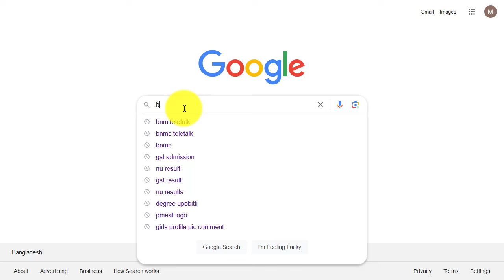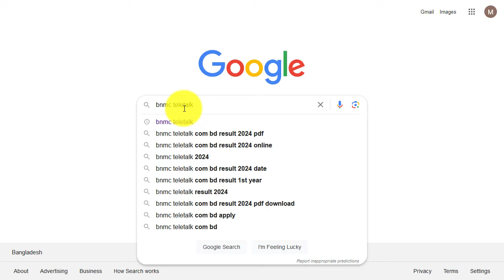নার্সিং পরীক্ষার রেজাল্ট দেখার নিয়ম || Nursing Admission Result 2024 || How to Check Nursing Result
The Nursing Admission Result 2024 is out result 2024. Bangladesh Nursing and Midwifery Council is conducting admission tests for the 2023-24 academic year. Today, they have released the BSc Nursing Result 2024, Diploma in Nursing Result 2024, and Midwifery Result 2024. You can find the complete details on the official websites bd result 2024 and bnmc.teletalk.com.bd.

allexpress around,all express around,
নার্সিং ভর্তি বিজ্ঞপ্তি ২০২৩-২৪ | nursing admission circular 2023-24
নার্সিং ভর্তি পরীক্ষার কবে হবে,নার্সিং ও মিডওয়াইফারি অধিদপ্তর,নার্সিং ও মিডওয়াইফারি কাউন্সিল,নার্সিং ভর্তি পরীক্ষা কবে হবে,নার্সিং ভর্তি বিজ্ঞপ্তি,নার্সিং ভর্তি বিজ্ঞপ্তি 2023-24,নার্সিং ভর্তি পরীক্ষার বই,nursing and midwifery council Bangladesh,nursing admission circular 2023-24,nursing admission book,nursing admission 2024 bangladesh,nursing admission news,nursing admission 2024,নার্সিং ভর্তি বিজ্ঞপ্তি ২০২৩-২০২৪ বাংলাদেশ,midwifery,

কিভাবে নার্সিং রেজাল্ট দেখব
নার্সিং রেজাল্ট ২০২৪
নার্সিং কাট মার্কস কত
নার্সিং কত মার্কস পেলে চান্স হবে
মিডওয়াইফারি রেজাল্ট ২০২৪
ডিপ্লোমা রেজাল্ট ২০২৪
কত মার্ক পেলে চান্স হবে
Waiting List Kobe Dibe
Nursing Waiting List 2024
How To Check Nursing Result 2024
How To Get Nursing Result 2024
Nursing PDF Results 2024
Nursing Cut Mark
BSC in Nursing Result 2024
Nursing Admission Results 2024
Nursing Results 2024
Midwifery Results 2024
Diploma Results 2024